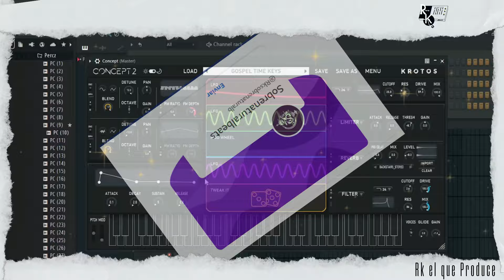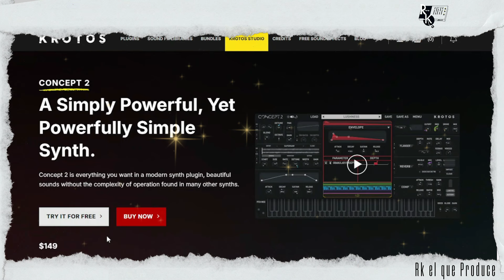🎁COREE SOLO 1000 LICENCIAS DISPONOBLES DEL PLUGIN CONCEP BY KROTOS⌛ (CUPON Y DESCARGA👇👇)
Servidor de Discord ((Recién creado para que hagamos una nueva comunidad únete))

CUPON CODE: KrotosConceptFree

SOLO 1000 LICENCIAS DATE PRISAA